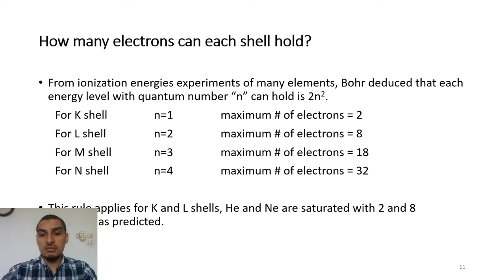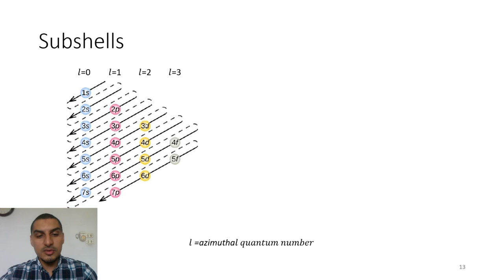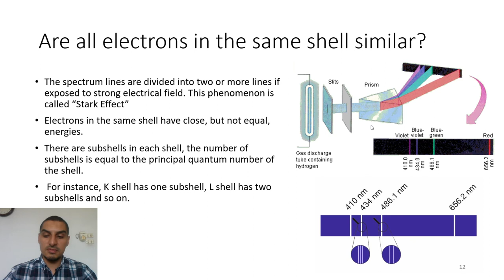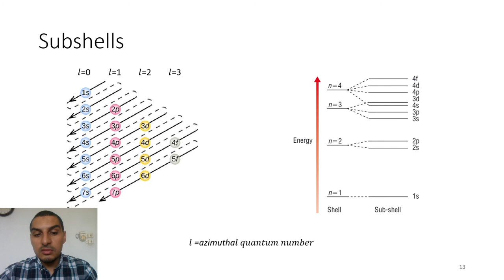Inorganic chemistry | 07 | CH1 - Subshells and orbitals